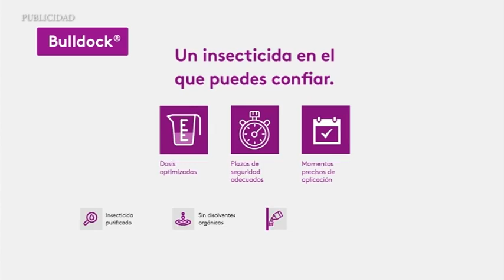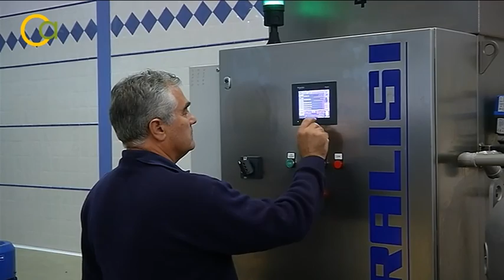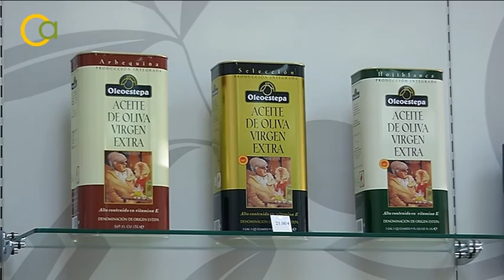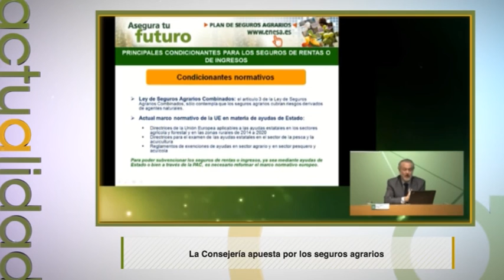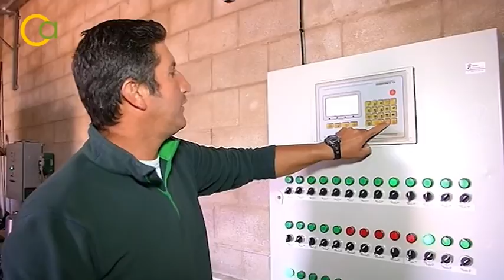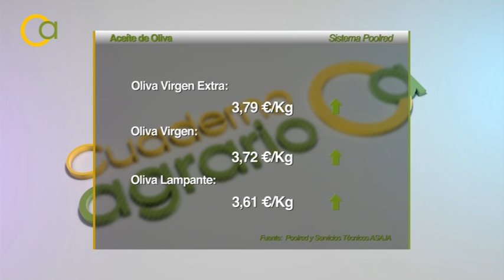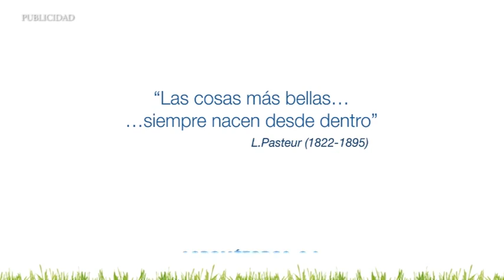Cuaderno Agrario PGM 74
-Balance del aceite
La actual campaña 2016/2017 presenta retraso con respecto a otros años en todas las provincias andaluzas excepto en Sevilla. La cosecha es más reducida que en la campaña anterior por el menor rendimiento graso de la aceituna pero con excelente calidad y comercialización .

-Situación regantes
Seguimos al tanto de la transferencia de los quince hectómetros que aún esperan desde la Plataforma en Defensa de los Regadíos del Condado. Unas demandas que cumplen ya tres décadas.

-Flor Cortada
El día de San Valentín no solo es una fecha señalada para los enamorados. También lo es para los que trabajan en la flor cortada. Un sector que, aunque no pase por su mejor momento, remonta en fechas como ésta.